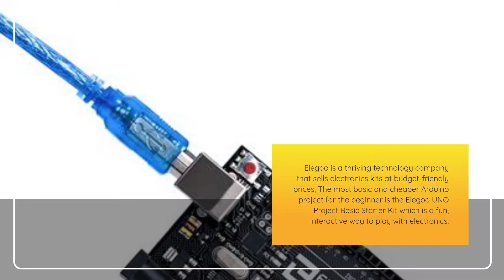The Amazing Elegoo vs Arduino Which should you choose 3 Tips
Elegoo vs Arduino

So you’ve been looking to get an Arduino board and found “Elegoo” boards. They often come in kits with lots of accessories. They’re also cheaper, have positive reviews, and come in kits with way more accessories than the official boards.

So what’s the difference? Are Elegoo boards equal to Arduino boards in performance and price?

What is an Elegoo?

Elegoo is a thriving technology company that sells electronics kits at budget-friendly prices. The most basic and cheaper Arduino project for the beginner is the Elegoo UNO Project Basic Starter Kit which is a fun, interactive way to play with electronics.

ELEGOO

Elegoo is a Chinese company with no ties to Arduino. The Arduino circuit design is open-source, meaning anyone can manufacture their own, with the consequence of also allowing foreign companies to undersell Arduino’s official boards by manufacturing them at a massive scale. Some companies make counterfeit boards, others, like Elegoo, manufacture them under their own brand using the Arduino schematics.

Is Elegoo compatible with Arduino software?
Is an Elegoo Uno R3 compatible with the Arduino IDE? ... It's an Arduino compatible board, with the same MCU (atmega 328), so yes, it's fully compatible.
Is the Elegoo uno the same as an Arduino Uno or is it modified in any way?

The Elegoo UNO works the same as the Arduino brand. It's just not the official "Name Brand". some of the hardware on the board will look different but do not be worried. Matter of fact, the kit actually has you download Arduinos software and drivers to Run/Program the Elegoo Uno. I think this kit is one of the best on Amazon because it has great examples that will help a beginner learn how to wire up a basic circuit and explains basic programming. also when you have completed the projects included in the kit you can always find more examples on Arduino's website for free and they work with no problems. 100% recommend

So, Same thing as Arduino, work the same way. Pretty cool kit to have unlimited fun and learn.